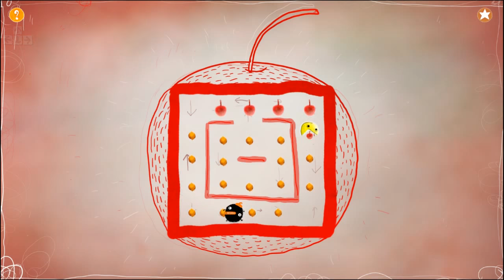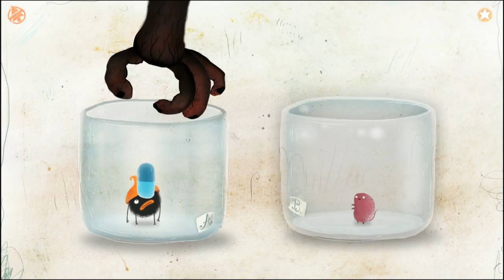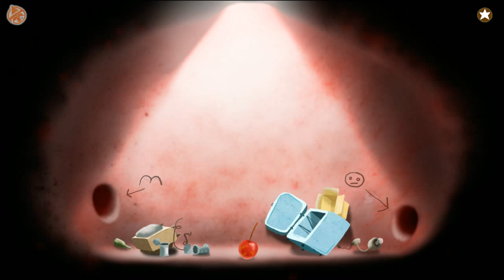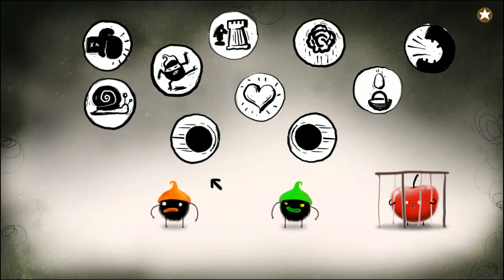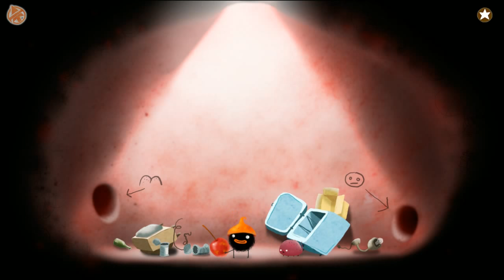CHUCHEL FULL GAME ENDING Gameplay Walkthrough Playthrough Let's Play Guide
CHUCHEL FULL GAME ENDING Gameplay Walkthrough Playthrough Let's Play Guide Review secret trailer PC Steam
Title: CHUCHEL
Genre: Adventure, Casual, Indie
Developer: Amanita Design
Publisher: Amanita Design
Release Date: 7 Mar, 2018